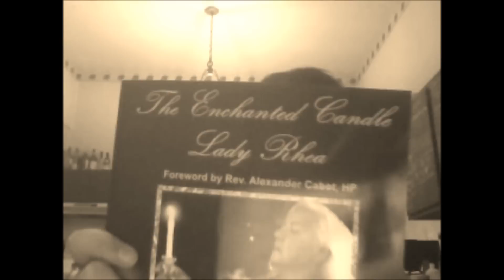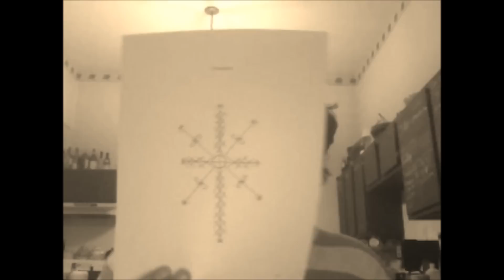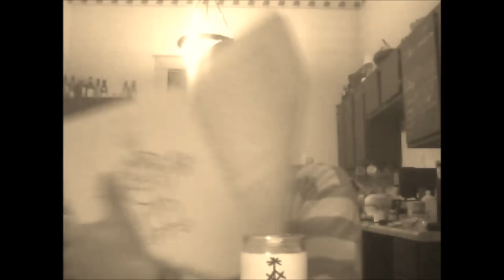Uncrossing Spell - Sortilège de Décroisement HooDoo - Purification - Exorcisme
Sortilège de chandelle : UNCROSSING SPELL
Sortilège de folkmagic americain inspiré du livre The Enchanted Candle de Lady Rhea. Ce sort permet de supprimer et annihiler les énergies négatives et les mauvais envoutements présent sur vous. Uncrossing signifie Décroisé. Dans le vocabulaire hoodoo décroisé cela veux dire purifier et exorciser une situation ou une personne.